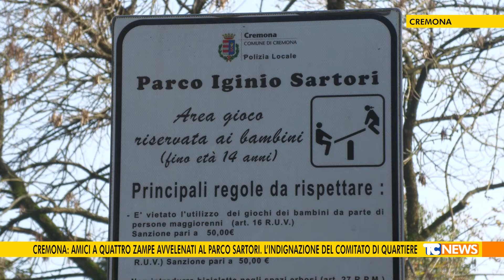Cremona: amici a quattro zampe avvelenati al parco Sartori. L’indignazione del comitato di quartiere